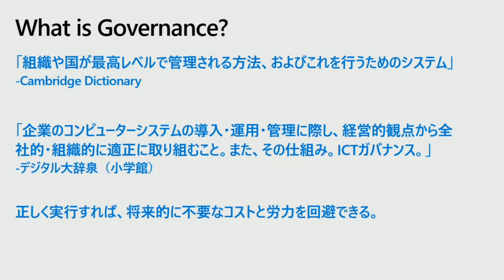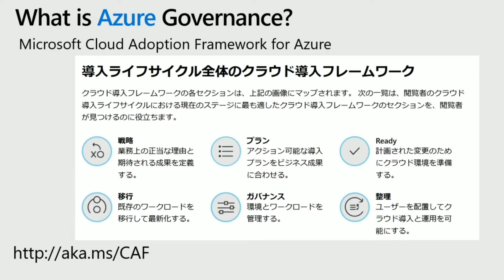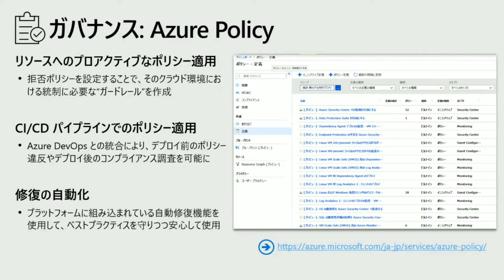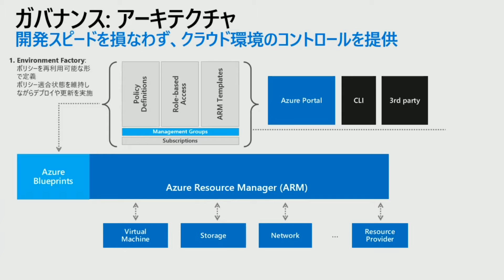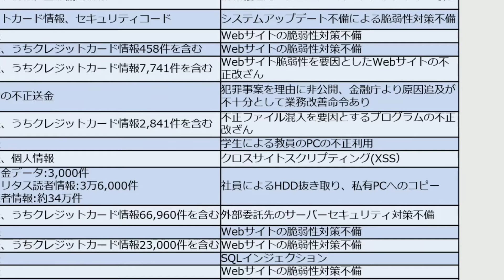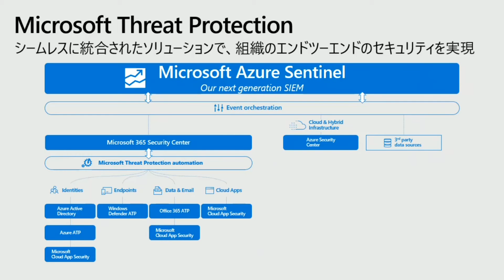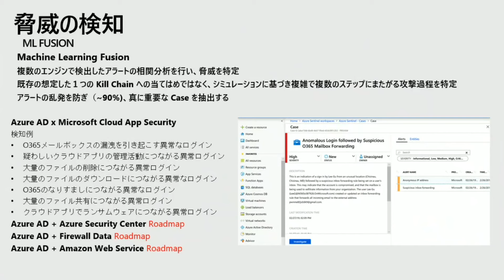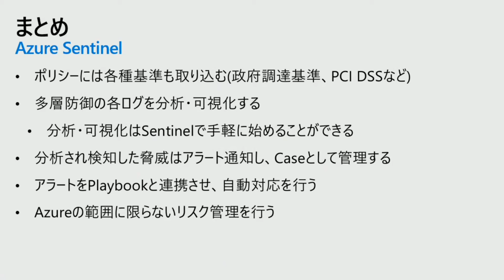Azure Governance で規律を確保するためには？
2019年7月19日に開催した「インフラエンジニアが次に進むために ～ Azure インフラ管理超実践セミナー」の3つ目のセッション「大規模環境も効率管理、Azure Governance で規律を確保するためには？」の動画。

スピーカーは、日本マイクロソフト株式会社 パートナー事業本部 クラウド ソリューション アーキテクト 久保 智成。

「インフラエンジニアが次に進むために ～ Azure インフラ管理超実践セミナー」アジェンダ
1. 大規模環境も効率管理、Azure Governance で規律を確保するためには？
2. 組織的にAzureを導入・管理するために必要な知識・スキルとは？
3. Azure Monitor / Azure Monitor Logs で実現するモダンな管理手法